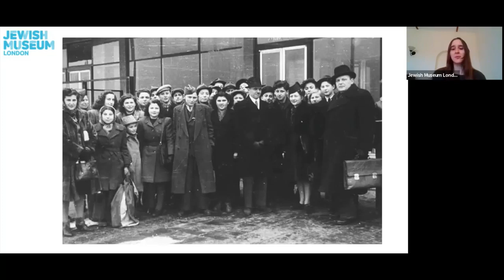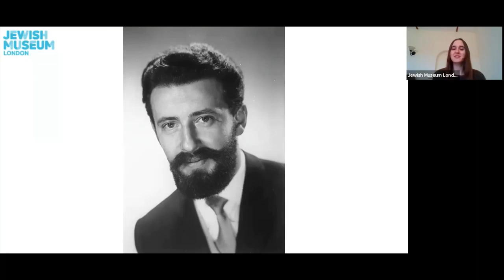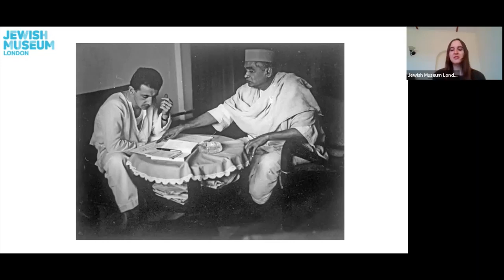Object Talk: Interfaith 18.11.2020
Join us for an object talk on the theme of Interfaith. Explore photographs of Rabbi Hugo Gryn and find out about his contribution to Interfaith.